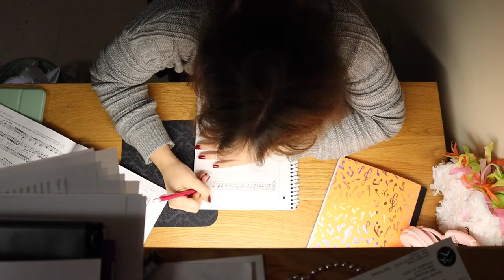Step On It - Short Film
Written by Katie Suchman & Jordan Rehm
Directed, Shot, & Edited by Katie Suchman
Assistant Director: Jordan Rehm
Girl: Lucy Lammons
Student 1: Riley Mackinson
Student 2: William Sabonis-Chafee
Short Film titled Step On It